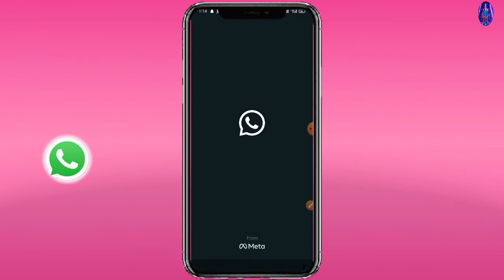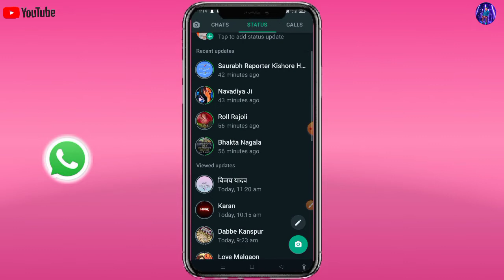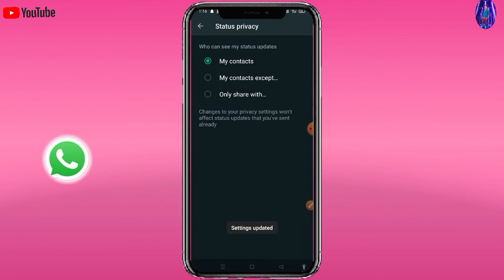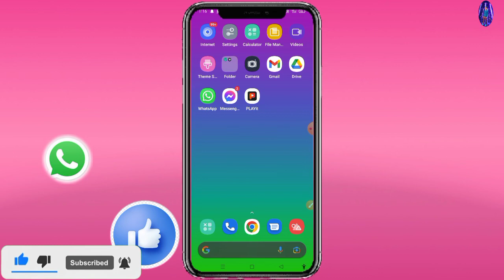Mera WhatsApp Status dusro ko kyo nahi dikh raha hai? WhatsApp StatusProblem Solution 2022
Mera WhatsApp Status dusro ko kyo
nahi dikh raha hai? WhatsApp Status
Problem Solution

Mera WhatsApp Status dusro ko nahi dikh raha
ek minor setting ko change kar diya hai jiske
karan aapka whatsapp status dusro ko nahi
dikh raha hai. Agar aap bhi is Whatsapp status
problem ko fix karna chahte hai. To hamari is
video ko jarur dekhe.

purana fb account vapas lao
bahut hi ashani se👇👇